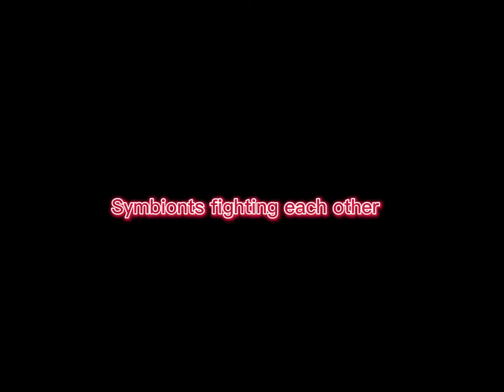Venom vs Carnage Remake (Trailer is going to be soo epik)